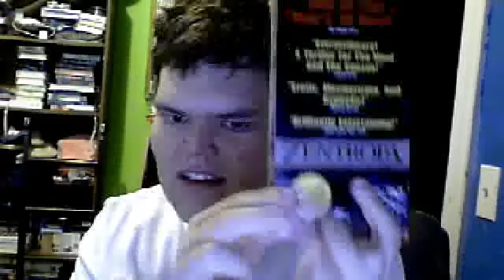Surprise Video - Another Demo VHS Tape